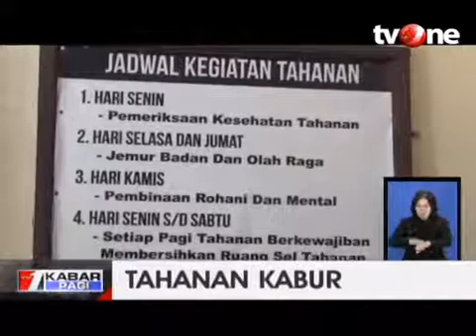Tujuh Tahanan Kabur dari Sel Polres Sikka, Pulau Flores - NTT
Ada tujuh orang tahanan yang kabur dari sel Polres Sikka, Sabtu (7/4/2018). Mereka adalah Urbanus  Sino, Benyamin Leo  Kelen,  Fransiskus Paskalis, Yohanes  Irfan, Jefrianus  Fernando, Bernadus  Bura dan Fransiskus Mara.